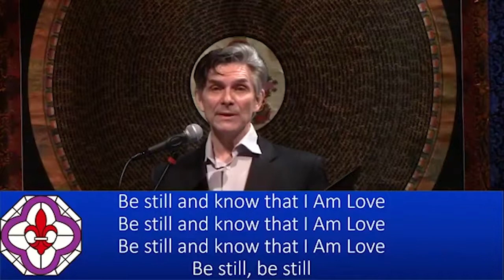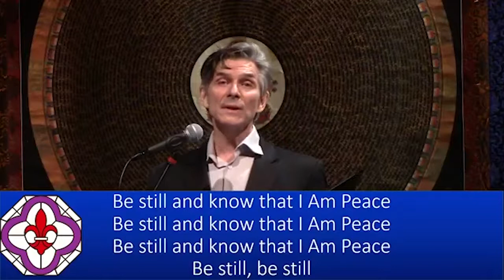Sunday Talk - "Your Personality" - Dr. Mark Vierra, 03/17/2021 - NHCRS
with Rev. Dr. Mark Vierra {talk begins at 24:11}

Guest Vocalist, Gia Ciambotti. Thank you for your joyous expression through music and your permission to share it. {song at 19:50}

Join us LIVE on Sundays at 9:45 a.m. PST
and Wednesdays at 7:00 p.m. PST on Facebook and Zoom